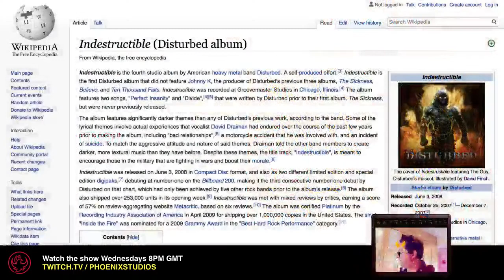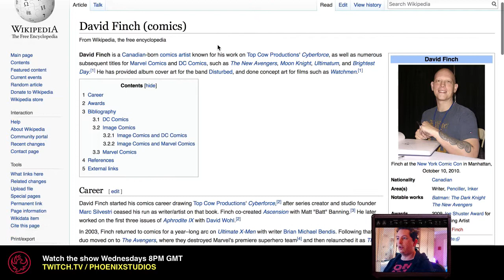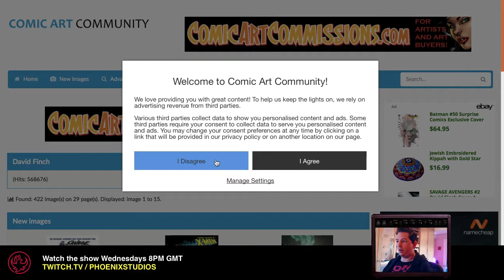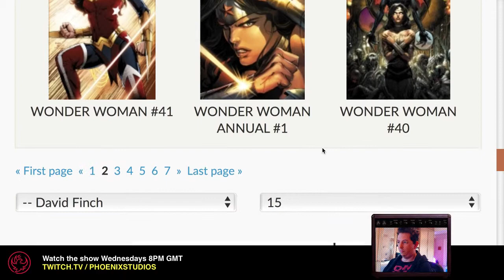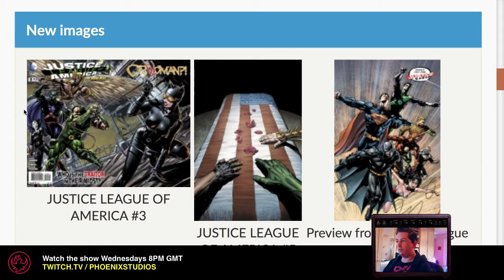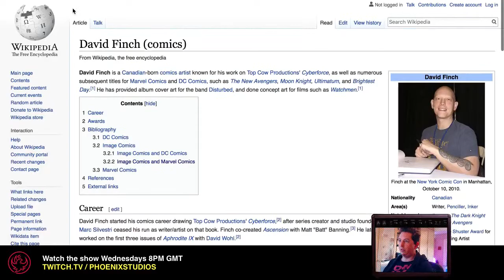Disturbed - Indestructible - Album of the Week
Every week we select an awesome album / album cover to discover and highlight the artist who created it.

Artist:
David Finch